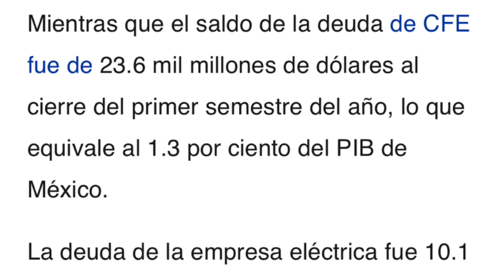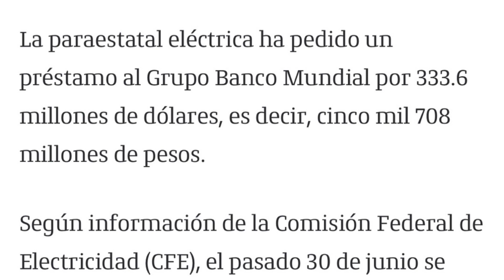Porquería de la CFE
¡Basta de esperar! La gente toma el control ante el pésimo servicio de la CFE. No más adeudos por nada. Es hora de actuar.